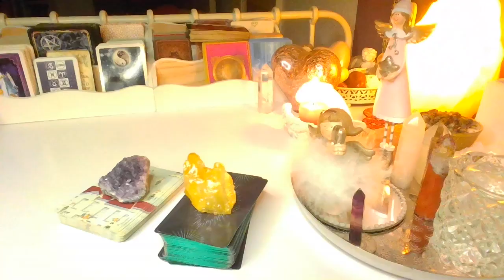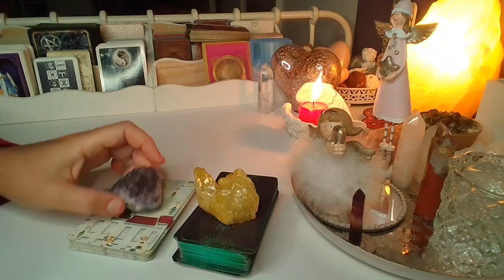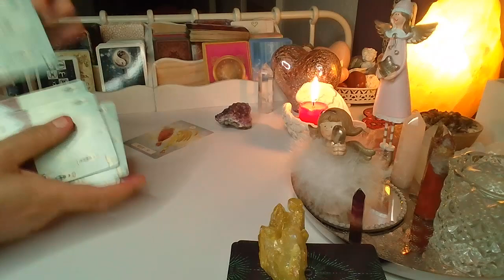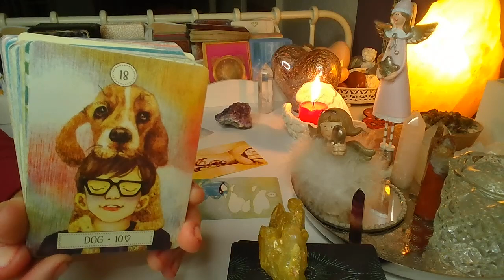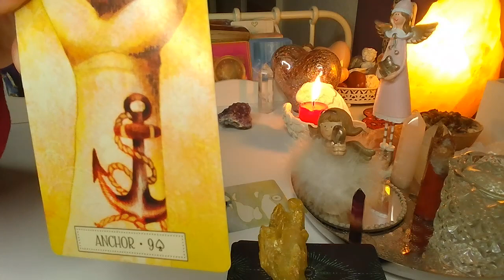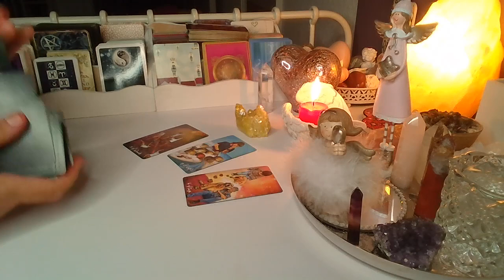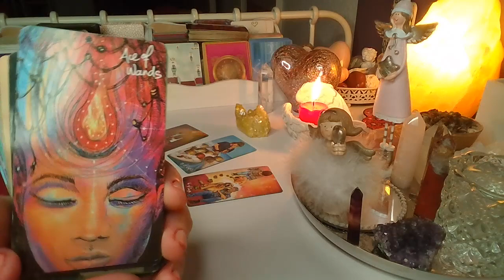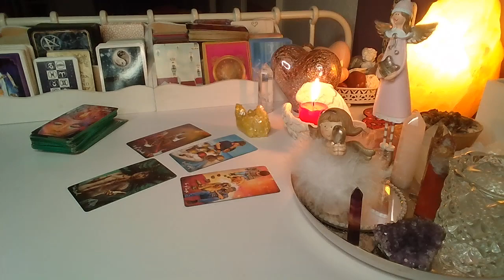ORAKEL ❤️ CO CZUJE TWOJA OSOBA UKOCHANA? ❤️Karty TAROTA+LENORMANDA❤️ wrozby porady magia ❤️